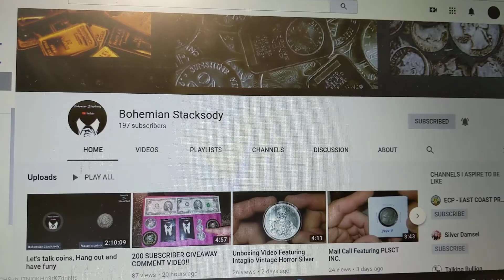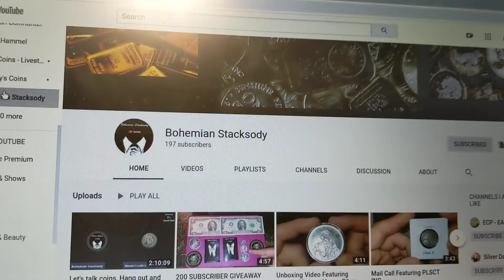Shouting out Bohemian Stacksody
Yo what up everybody hey go check out Bohemian he is doing a 200 subscriber giveaway on his channel well you all have a good one and see you in the the next video and God bless see you guys!😃👍